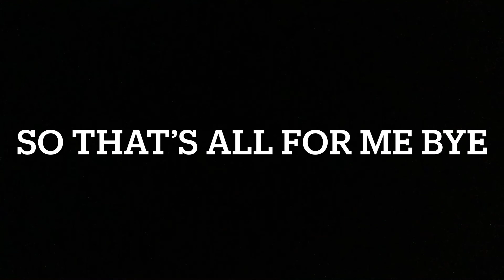I’m back (read desc)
I forgot to say that if I have extra time there will be multiple videos a week.

-Duots